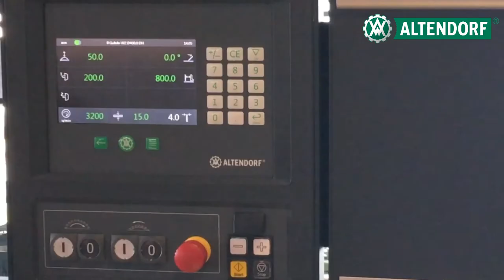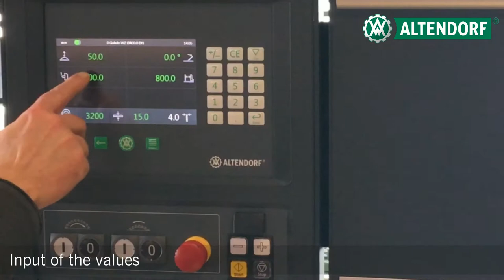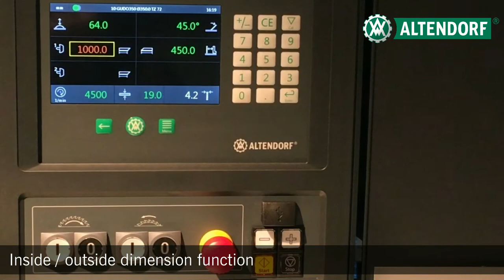Functions of the UNO 90 CNC crosscut fence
Motorised for convenience: the UNO 90 CNC crosscut fence enables efficient and precise execution of right-angled cuts.

The flip stop has a maxium travel of 1900 mm, but the supplied extension can be fitted manually to give a longer fence with a max. dimension of 2900 mm if required.